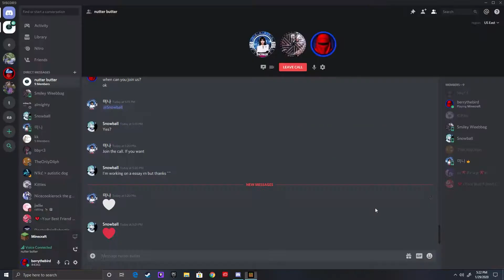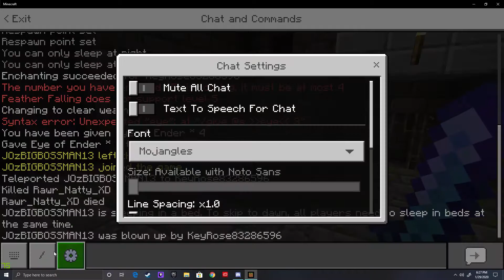Minecraft DIVORCE (We also fought the ender dragon